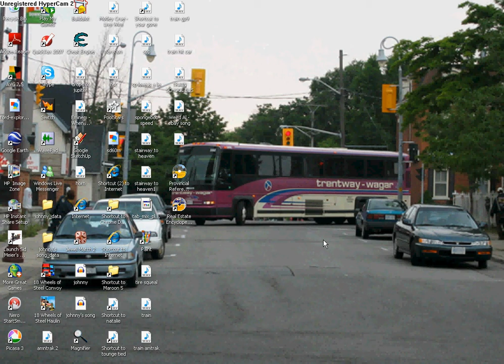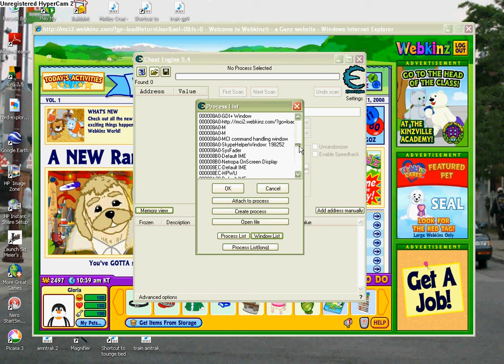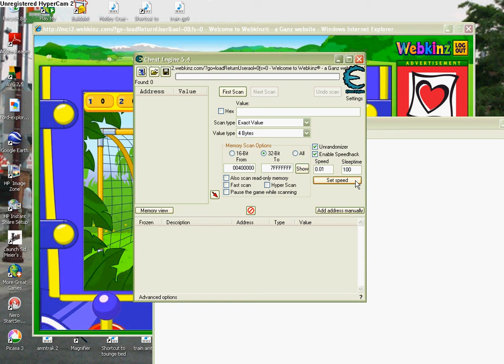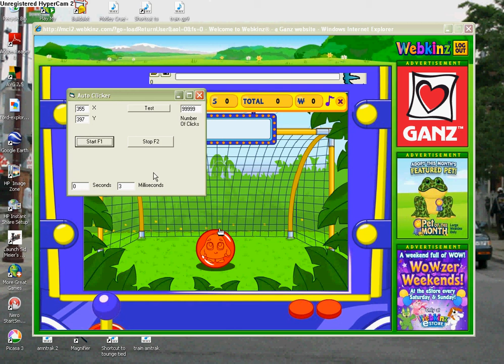WEBKINZ CHEAT !!!!!!!! MONEY ZINGO BOUNCE !!!!